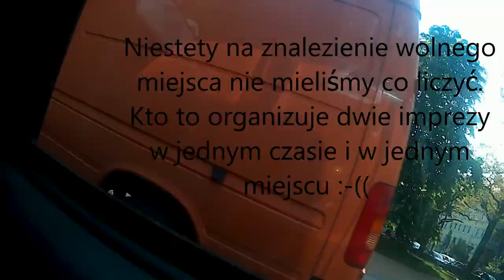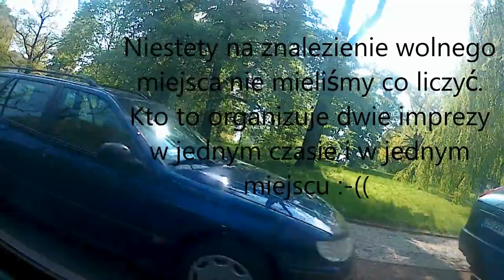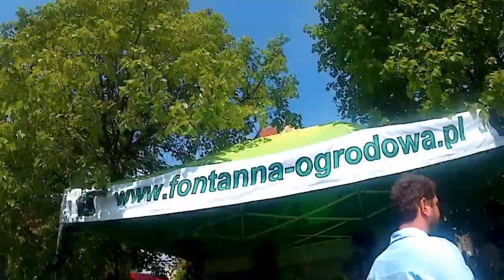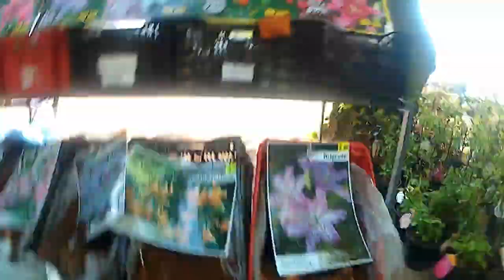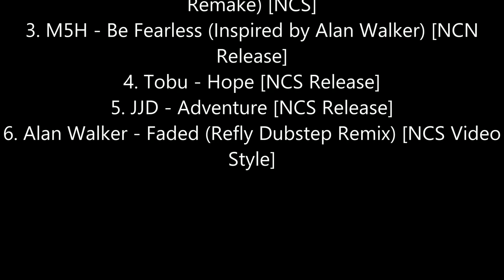Nietypowy Vlog - Kiermasz ''Pamiętajcie o ogrodach'' Maj 2017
Witam i zapraszam na mój nietypowy vlog, a właściwie na relację z kiermaszu ogrodniczego pt. "Pamiętajcie o Ogrodach", który odbył się w dniach 13-14 maja 2017 w Szczecinie ;-D